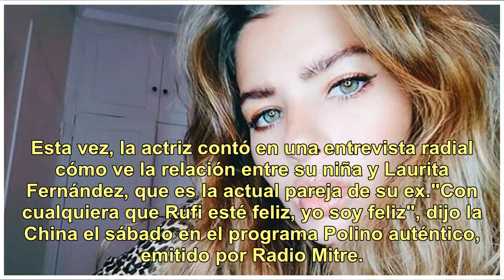La China Suárez contó cómo es la relación entre su hija y Laurita Fernández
Eugenia "la China" Suárez y Nicolás Cabré se separaron en 2013 meses después de haberse convertido en padres de Rufina. Desde entonces, decidieron que todo terminara en buenos términos para que su hija sea criada "rodeada de amor". Esta vez, la actriz contó en una entrevista radial cómo ve la relaci...